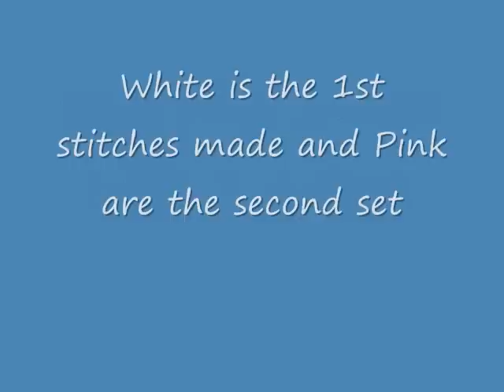How to make a split ring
this is my new blog
i get most of my swagbucks from just searching on the internet